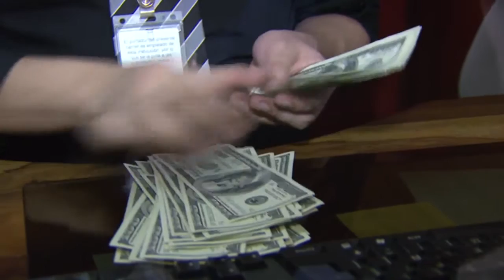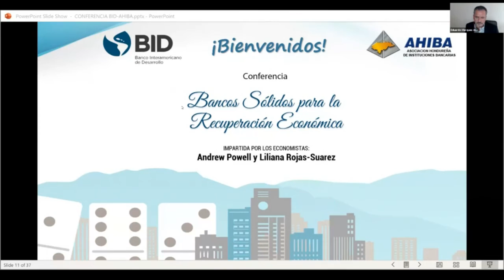Un sistema financiero sano ayudará a la recuperación económica, es la principal recomendación AHIBA